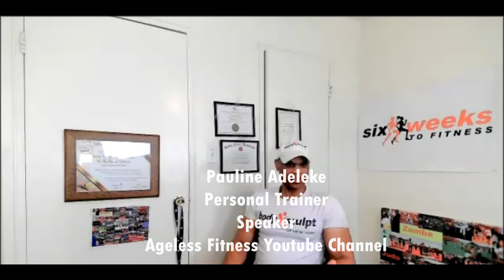Aging Fearlessly: How Pauline Adeleke" unlocked the Fountain of Youth at 71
My next guest is Pauline Adeleke, a 71 year's young, personal trainer, fitness coach, nutritionist, inspiring speaker and owner of the Ageless Fitness Lifestyle YouTube channel. She is a firm believer that anyone can get fit and at any age.

Pauline shared her journey from a carefree childhood in New York to an adventurous young adult life as an international flight attendant. She narrated her fairy-tale-like encounter with her future husband at an art exhibition and their life together until his untimely death orchestrated by the Nigerian government due to his successful land development ventures.

After returning to New York as a widow with two children, Pauline rebuilt her life, emphasizing the importance of education, resilience, and faith. She transitioned from teaching to starting her writing company and later pursued her passion for fitness, which she now shares with others, especially women over 50, to encourage them to maintain their health and well-being.

Pauline also discussed her dietary preferences, advocating for a plant-based diet, and the importance of regular exercise, including strength training, for maintaining muscle mass and bone density as one ages. She emphasized the necessity of self-love, avoiding comparisons, and finding a nutrition and exercise routine that suits one's individual needs.
Pauline is working on an app dedicated to fitness and health for women in their 50s and 60s, offering exercise routines, meal plans, and motivational support. Her presence on social media and her upcoming app reflect her dedication to spreading the message of health, strength, and resilience, irrespective of age.

This summary captures the essence of the conversation, highlighting Pauline's life story, her philosophy on aging, fitness, and nutrition, and her commitment to inspiring others to take charge of their health and well-being.

My Podcast: Six Weeks to Fitness